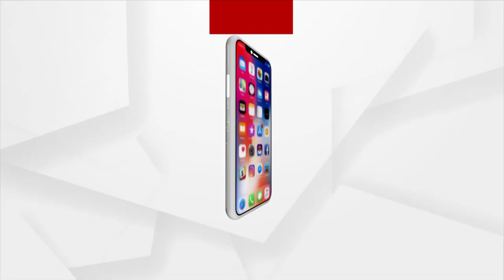ଶୀର୍ଷରେ ଓଡିଆ : ନାସାରେ କେନ୍ଦ୍ରାପଡ଼ା ଝିଅ ଓଁନାରାୟଣୀ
ନାସାରେ କେନ୍ଦ୍ରାପଡ଼ା ଝିଅ ଓଁନାରାୟଣୀଙ୍କ କୀର୍ତ୍ତିମାନ ଆମେରିକା ଅନ୍ତରୀକ୍ଷ ସଂସ୍ଥାନ ନାସା ମହାକାଶ ଗବେଷଣା କ୍ଷେତ୍ରରେ ନୂଆ କୀର୍ତ୍ତିମାନ ସ୍ଥାପନ କରିଛନ୍ତି କେନ୍ଦ୍ରାପଡ଼ା ଜିଲା ରାଜକନିକା ଅଞ୍ଚଳର ଝିଅ ଓଁନାରାୟଣୀ ନାୟକ।